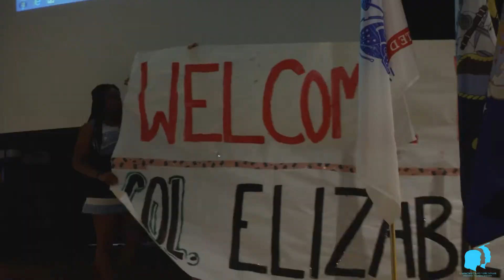A Surprise Welcome Home at Cosby High